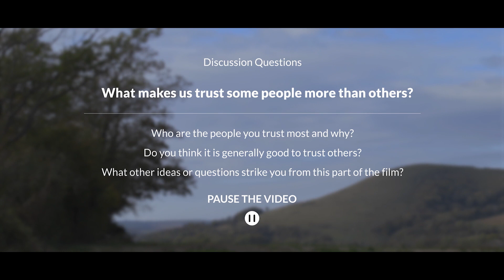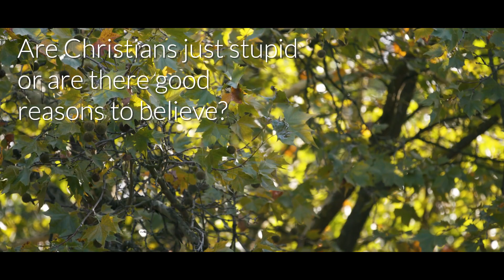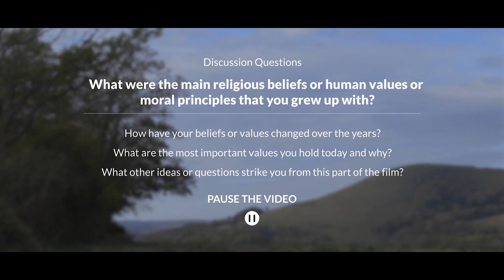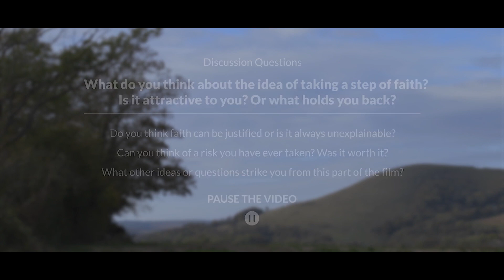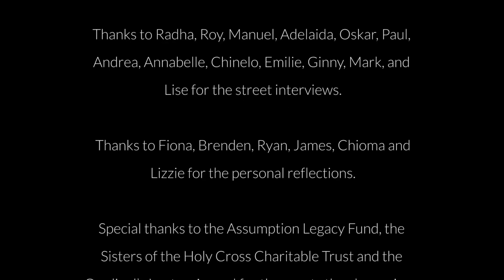Sycamore: Session 7 - The Gift of Faith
SYCAMORE FILM SERIES: WHAT DO YOU BELIEVE?
The Sycamore films help you explore the Christian faith and its relevance for life today. They are presented by Fr Stephen Wang, a Catholic priest in the Diocese of Westminster. They include testimonies and street interviews about the challenges of living out the faith. Discussion questions are built into the films to get you thinking.
The films will help enquirers who are curious about what Christians believe. They are beautifully produced on location around the UK, and they avoid religious jargon and make the faith accessible to ordinary people. But they will also help committed Christians deepen their faith and learn about the riches of the Christian tradition.
Why the name “Sycamore”? In the bible, Jesus comes to the town of Jericho. A man called Zacchaeus is so curious about Jesus that he climbs a Sycamore tree to get a better view. When he finally meets him, they begin a conversation, and his life is changed forever.
Sycamore was originally designed for groups to use in parishes and chaplaincies, which is why there are “Pauses for Discussion” built into the films. But the films will be equally helpful for individuals watching at home.
If you want to know how you could use the Sycamore resources in your parish or chaplaincy, especially for evangelisation and reaching out to those who are not connected with your community, please visit our